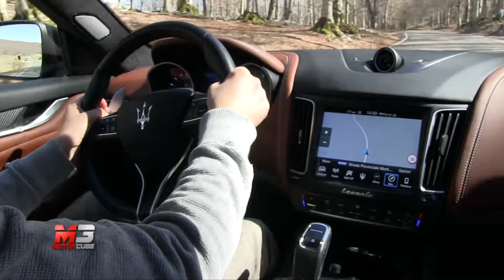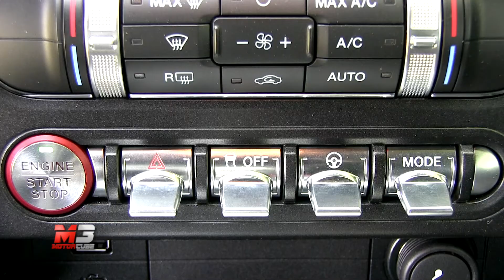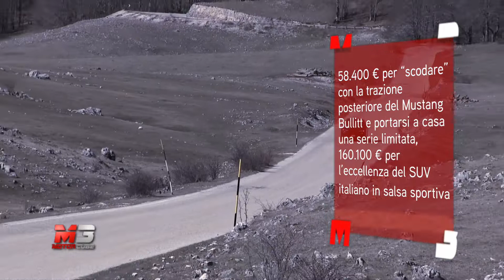NEW MASERATI LEVANTE TROFEO vs FORD MUSTANG BULLIT 2020 - FIRST TEST DRIVE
Due vetture diverse tra loro e due modi altrettanto diversi di esprimere la sportività: a fronteggiarsi sono Maserati Levante nella veste Trofeo e l’americana Ford Mustang Bullitt.  Compariamo 2 diavoli del genere perché una volta aperto il cofano troviamo in entrambi i casi un possente V8, che parla ovviamente due lingue diverse!

Servono pochi numeri per esprimere quanta potenza siano in grado entrambe di scaricare a terra: 580 CV per il lussureggiante Levante Trofeo mosso da un 3.8 di cilindrata, 460 CV invece quelli della Mustang Bullitt con il suo “grosso” 5 litri.

Il titolo dell’esclusività se lo aggiudica la Mustang Bullitt perché per il nostro Paese ne sono previste appena 68, a differenza del Levante che è in listino come top di gamma e non in serie limitata. Guardandole da fuori non possono esserci paragoni, parlano due lingue diverse: l’americana ricalca appieno i canoni dell’antenata GT390 Fastback già dalla colorazione della carrozzeria ad esempio, mentre per il SUV italiano ci vuole un occhio ben attento ai dettagli per capire che siamo di fronte proprio alla Trofeo che propone inedite prese d’aria sul cofano, grandi cerchi in lega da 21 pollici e badge dedicati.

Se dentro l’italiana quasi va a coprire la sportività con l’eleganza tipica del Tridente, la Mustang rimane fedele allo stile a stelle e strisce: volante e sedili sportivi ed un comparto infotainment che, così sofisticato, non ce lo si aspetterebbe da una vettura che dovrebbe badare più al sodo. In mezzo alla plancia uno schermo LCD da 12 pollici e tanti pulsanti.

Lo scatto da 0 a 100 km/h lo spunta il Maserati in 4,1 secondi! Poco male per il Mustang, appena 0,8 secondi di “ritardo”.

Subtitles available for all languages:
- Press ۞
- Press subtitles
- Choose Italian
- Press translate
- choose Language